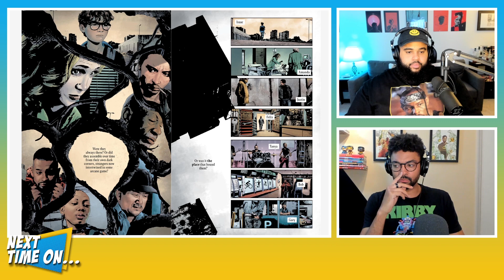First Contact, But Make it Symmetrical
On this week's episode Cory and Che review new comics from Jeff Lemire and Jonathan Hickman.  Then they discuss Secret Invasion and close out with Wes Anderson's newest feature film, Asteroid City.

All-Old All-Good Book Club: Black Hole by Charles Burns

Curse of the Rewatch: Deep Blue Sea by Renny Harlin

Content:
0:00 - Introduction
18:39 - New Comics
46:51 - Secret Invasion
01:07:33 - Wes Anderson's Asteroid City